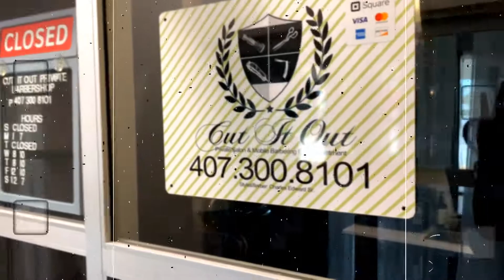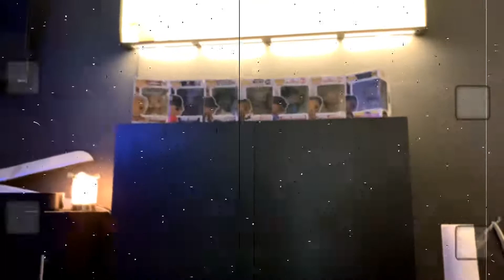Cut It Out virtual barbershop tour